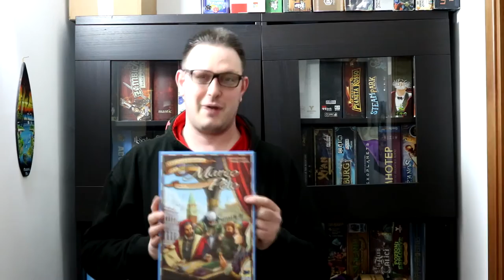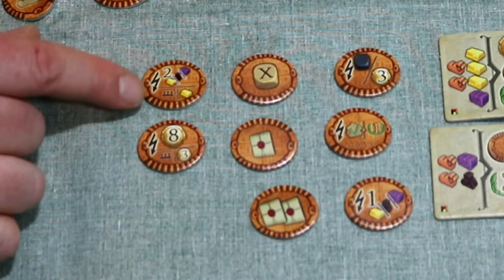Sulle Tracce di Marco Polo Agenti di Venezia [Unboxing/ANTEPRIMA]--[The Rolling Gamers]#14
L’espansione in questione introduce il materiale per il 5° giocatore assieme alla plancia “Venezia”, oltre a nuovi personaggi, contratti ed una variante denominata “Compagni”.

In particolare sulla plancia Venezia, necessaria per il 5° giocatore, troviamo 6 nuovi avamposti (1), che permettono la costruzione di una nuova casa, ma in questo caso senza la necessità di averci l’omino.

È sufficiente fare l’azione con la modalità simile al “Favore del Khan” per poter posizionare la casa. Tre di questi avamposti hanno il bonus città piccola e vanno ad aggiungersi a quelli del gioco base. Le altre città forniscono complessivamente 4 carte azioni speciali e punti in fase di costruzione casa.

Inoltre per spostarsi da un’isola di Venezia ad un’altra, non bisogna viaggiare, ma è sufficiente fare l’azione. Avendo alcune tratte dei “pedaggi” essi vanno pagati durante l’azione predetta.

Se Marco Polo era già un gioco completo, "Agenti di Venezia" lo perfeziona. Il gioco base lo valuto con un 7,5 pieno, l’espansione attualmente ricade un scalino sotto, in quanto vorrei testarla anche in 3 o 4 giocatori, e vedere se conferma quanto dimostrato nel gioco ampliato a 5.